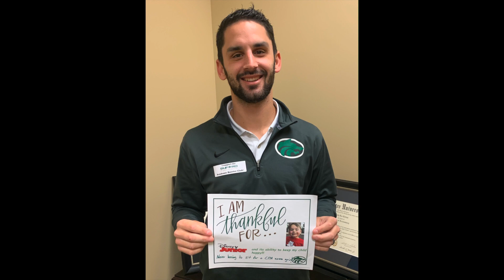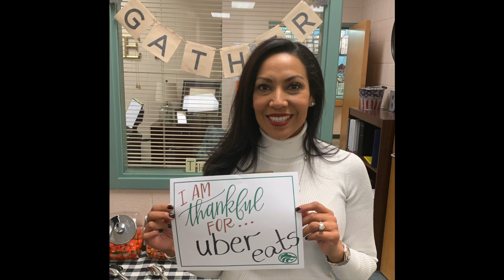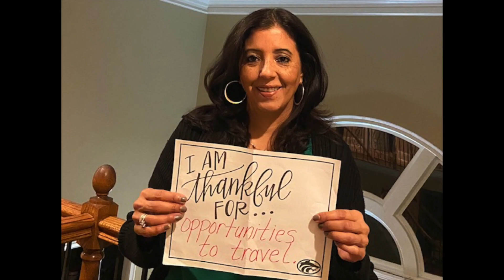I Am Thankful For - Thanksgiving 2019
We know that our staff is thankful for friends and family, but what else are they thankful for?